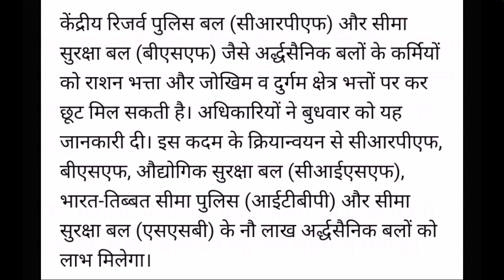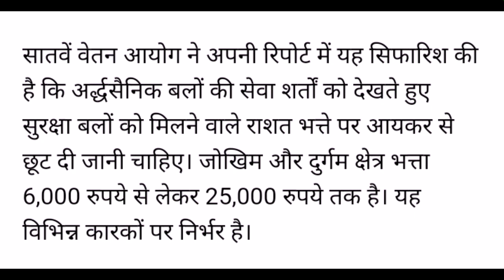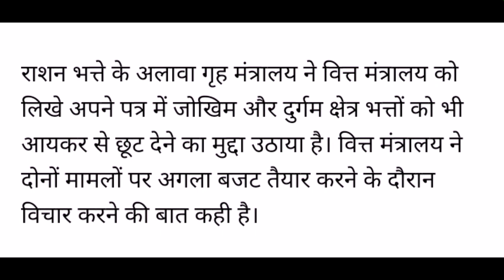पैरामिलिटृ्ी फोर्स (Crpf,ITBP,CISF)को राशन व अन्य जोखिम भत्तो पर आयकर में मिलेगी छूट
पैरामिलिटृ्ी फोर्स (Crpf,ITBP,CISF and Others)को राशन व अन्य जोखिम भत्तो पर आयकर में मिलेगी छूट
Desh ke ardhsainik balon ko Ration Or Jokhim bhatton me income tax me cchut milegi.
Paramilitry forces income tax .